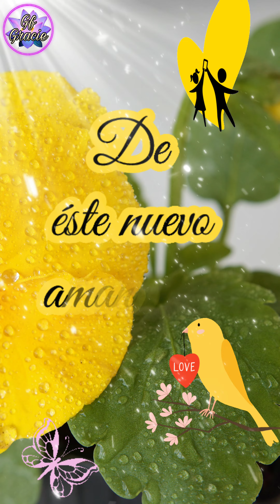❤️‍🩹💋Feliz domingo 🌱 🪷 buen día 🙂